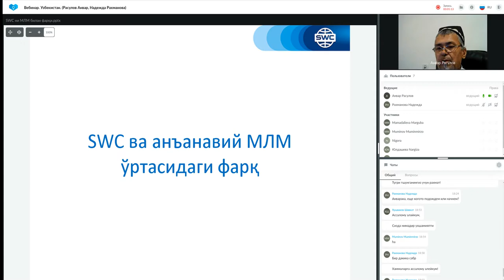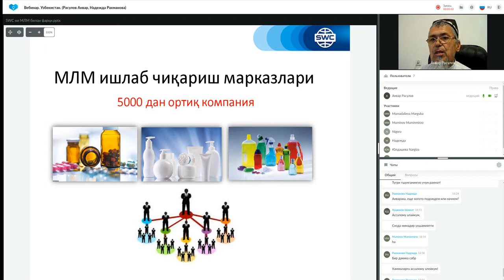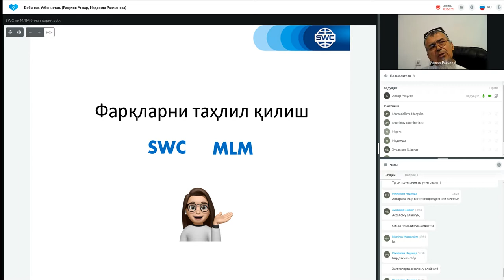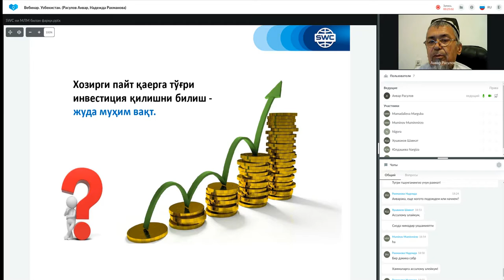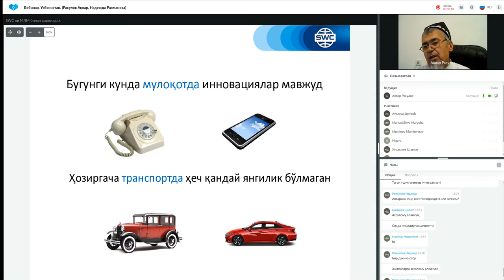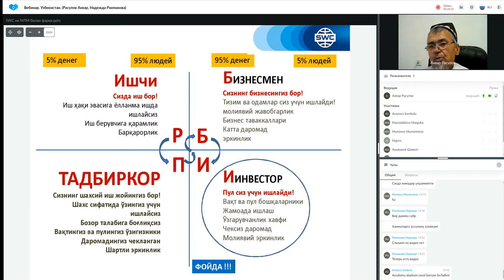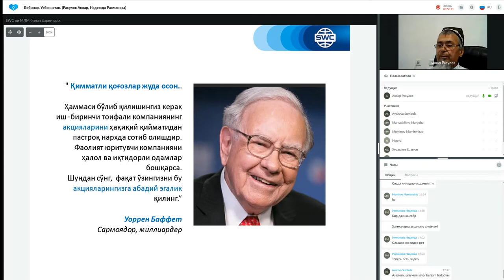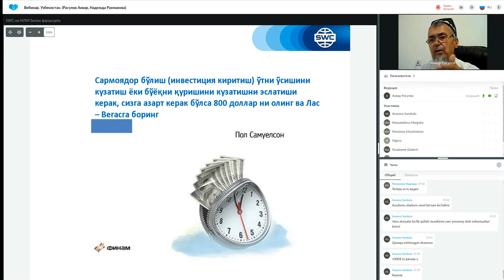09.08.2022 даги Технология тақдимоти. Етакчи: Надежда Рахманова.